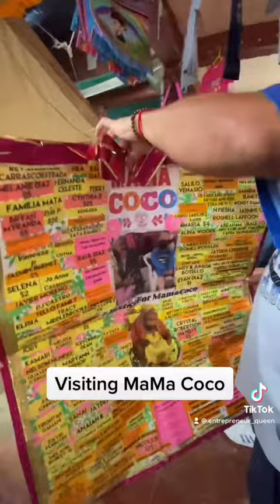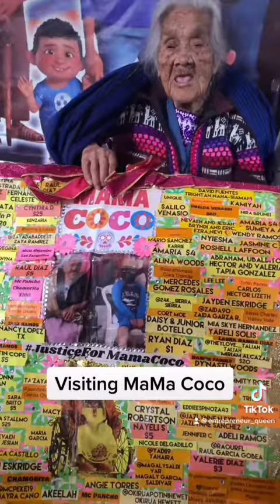Visiting The Real Mama Coco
Our second visit to Mama Coco in Santa Fe De Laguna Michoacán Mexico